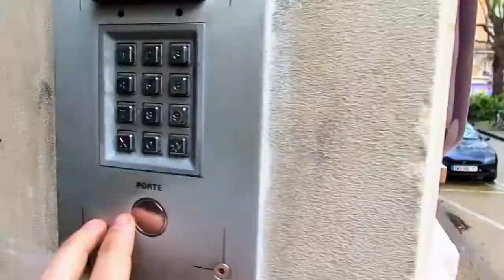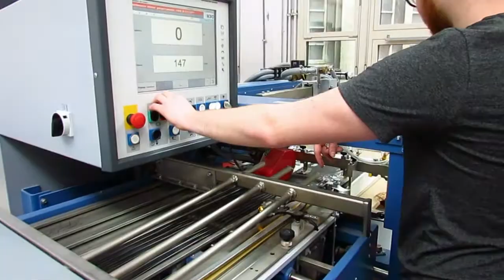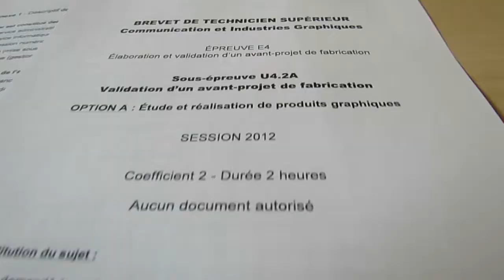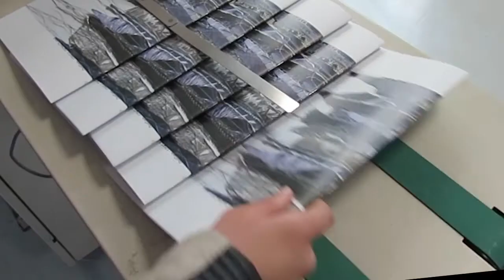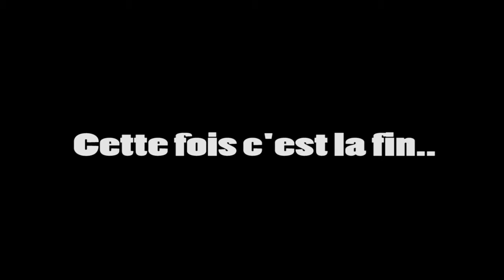UNE SEMAINE A ESTIENNE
Petite vidéo vlog de fin d'année pour qu'on puisse garder un petit souvenir de ces deux ans.